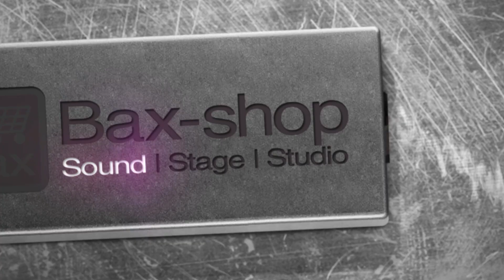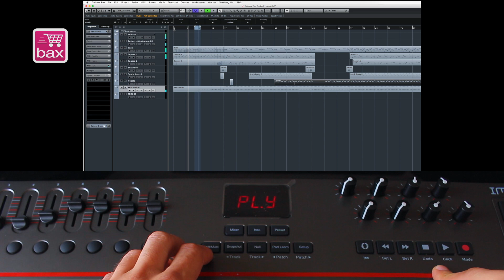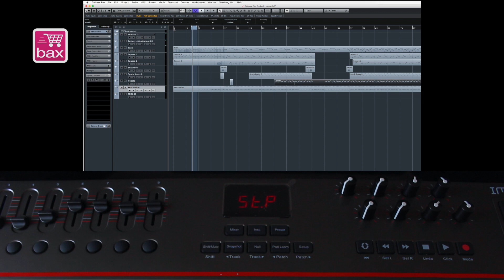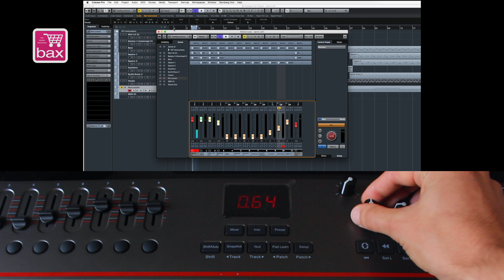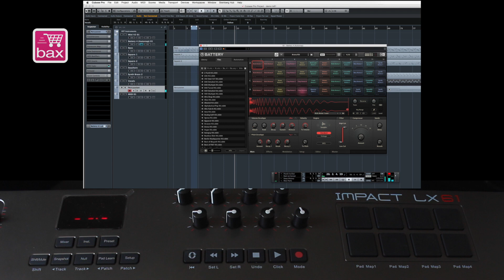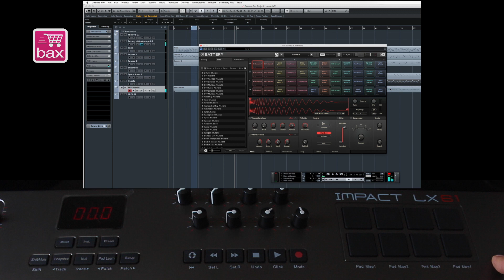Demo: Clavier MIDI Nektar LX61 Impact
Le Nektar Impact LX61 est un clavier MIDI compact, mesurant moins d'un mètre de longueur pour un poids de seulement 4 kg, un contrôleur MIDI que vous pourrez donc facilement intégrer à votre espace de travail et transporter sans mal. Son clavier comprend 61 touches sensibles à la vélocité. Il est pourvu d'une entrée jack standard à laquelle vous pourrez connecter une pédale (optionnelle) ainsi que d'une connexion USB afin de relier un ordinateur ou un iPad (moyennant l'utilisation du kit de connexion adéquat).

Notre service client est joignable du lundi au samedi de 9h à 18h pour répondre à toutes vos questions. Vous pouvez nous contacter en appelant le 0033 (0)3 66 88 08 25 pour la France et le 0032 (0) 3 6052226 pour la Belgique ou en envoyant un e-mail à .
Bax-shop.fr
Sound | Stage | Studio